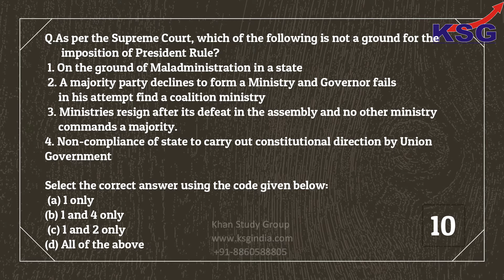Test 50, KSG Power Test 2018 19, KSG India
Under the expertise of Dr Khan in Vijay Nagar (North Delhi), Rajender Nagar (Central Delhi), Jaipur (Rajasthan), Bhopal (Madhya Pradesh), Indore (Madhya Pradesh) and Patna (Bihar).

Every 2nd Selected Candidate of UPSC Civil Services Exam 2017, including ANU KUMARI (AIR 2) & SACHIN GUPTA (AIR 3), is from KSG, Every 3rd Selected Candidate of UPSC Civil Services Exam 2016 was from KSG and also KSG gave more than 100 TOP IAS Canditates in 2015-16 including Tina Dabi (AIR 1) & Athar Aamir (AIR 2).

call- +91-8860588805